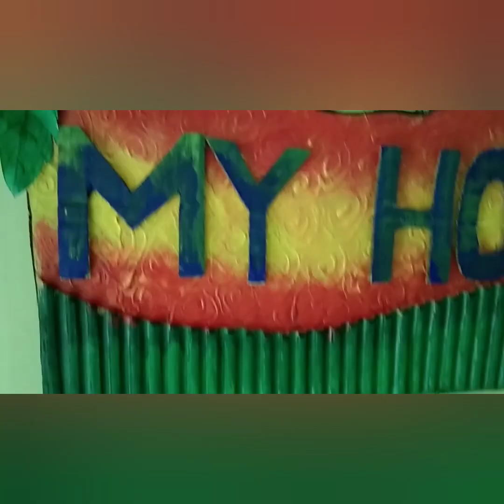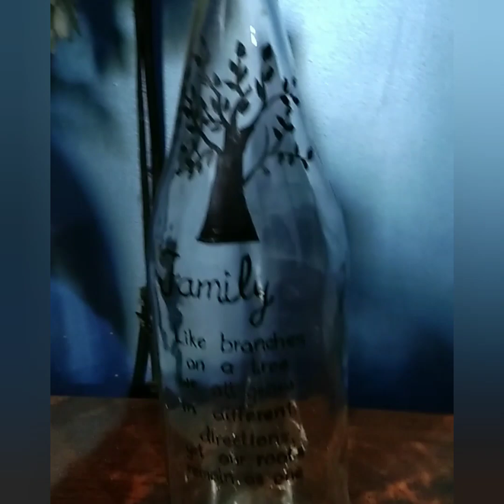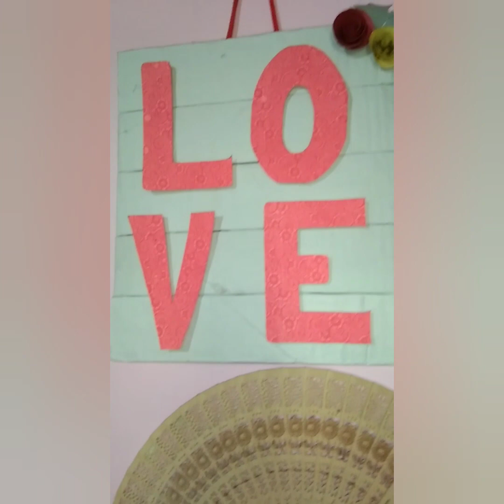Our home tour || our home decor || home sweet home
Our home tour.
 Hello friends
Today in this you will explore our home  decor. We have shown the crafts made of waste products. Some materials were purchased from market and some were ordered online.
            Hope you all will like it and  give your suggestions in our comment section.